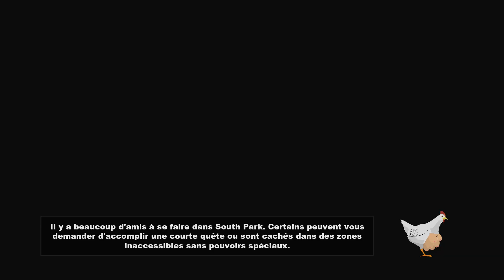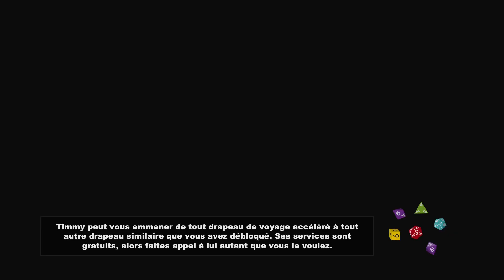[LP] South Park: Le Bâton de la Vérité - #04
South Park : Le Bâton de la vérité est un jeu vidéo de rôle basé sur la série télévisée d'animation américaine South Park, développé par Obsidian Entertainment et édité par Ubisoft. D'abord prévu pour le 5 mars 2013 avec THQ en tant qu'éditeur, le jeu est repoussé à la suite des problèmes financiers de l'entreprise.

Plates-formes : Nintendo Switch, PlayStation 4, Xbox One, PlayStation 3, Xbox 360

Développeurs : South Park Digital Studios LLC, Obsidian Entertainment

Nominations : Game Award de la meilleure performance

Distinctions : Game Award de la meilleure performance

Concepteur : Matt MacLean